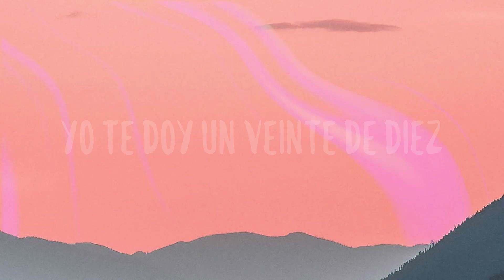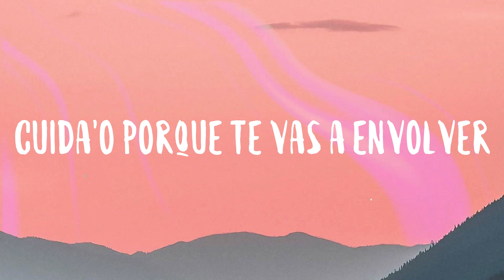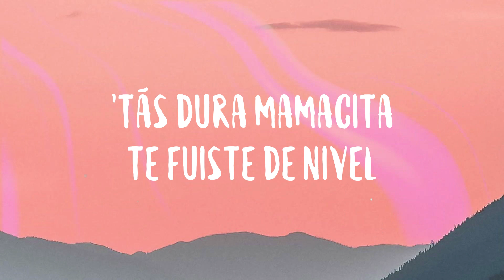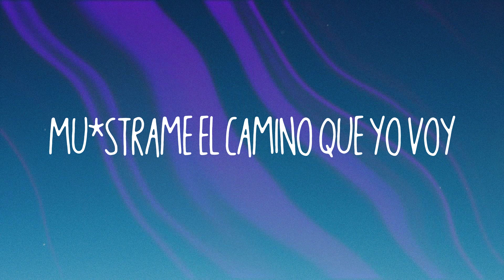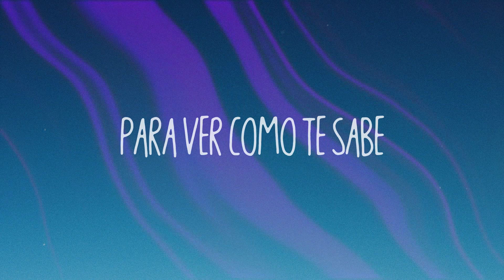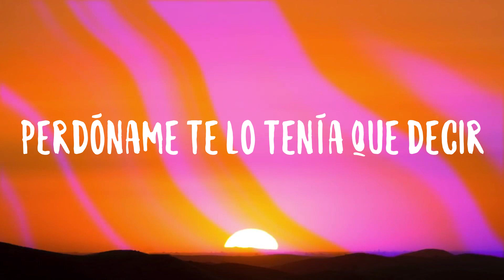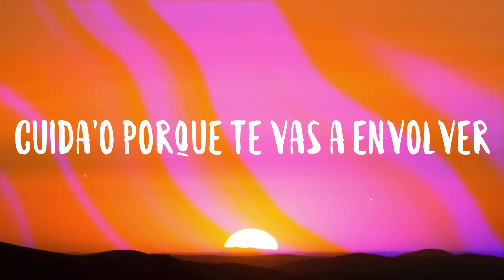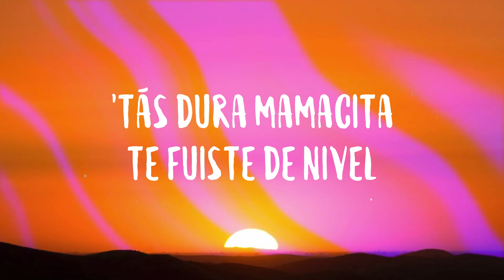Dura - Daddy Yankee, Becky G, Bad Bunny, Natti Natasha (Lyrics Version)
(Me gusta mi reggae)
 Natti Nat
 Becky-Becky-Becky G
 Bad Bunny baby
 Sikirida-da Daddy Yankee yo'
 Cuando yo la vi
 Dije Si esa mujer fuera para mí
 Perdóname te lo tenía que decir
 'Tás dura (dura) dura (dura)
 Dura dura dura
 Que estás dura
 Mano arriba porque tú te ves bien
 'Tás dura mamacita te fuiste de nivel
 Dura mira como brilla tu piel
 'Tás dura
 Dímelo dímelo ¿cómo es que e'?
 'Tás dura
 Yo te doy un veinte de diez
 'Tás dura dura dura
 Búscate Limón y Tequi
 Que así es como se prende Becky
 De PG me pongo triple equi'
 Porque las shorty-shorty
 Son las del pique
 ¿Quieres conquistarme?
 Págame el ticket
 Cuida'o porque te vas a envolver
 Cuida'o las mujeres tienen poder
 Cuida'o aviso 'e peligro
 Baila conmigo sin filtro
 Tienes el toque toque toque
 Miren el material edición especial
 'Tás dura dura
 Dura dura dura
 Que estás dura
 'Tás dura
 Dura yo te doy un veinte de diez
 La dura de las dura'
 Tengo sueltecita la cintura
 Pa' bajarte to' esa calentura
 De nadie me dejo
 Yo soy vegetariana
 Pero me como al conejo
 Cuida'o perreo sin filtro
 Soy la dura me llaman Peligro
 Parece modelo le sobra el piquete
 Si fuera stripper
 Le llovieran los billete'
 Antes que la nota se me trepe
 Quiero bailar contigo
 Pa' ver si tú le mete'
 Plan B es Plan B
 Yankee se la perrea y yo también
 Dime por qué todavía
 No has subido el challenge
 Si cuando tú llegas
 Baby las demás se salen
 Porque tú estás dura dura
 Dura dura dura
 Yo estoy dura
 Mano arriba porque luzco muy bien
 'Toy dura papacito te subo de nivel
 Dura mira como brilla mi piel
 Dura yo lo meneo muy bien
 Así es que e'
 Dura tú me diste un veinte de diez
 Número uno 'tás en primer lugar
 Con esa baby yo quiero bailar
 Y mami cuando bailas quién te frene
 Ere' una general
 Por eso te ves buena
 Tira la pista Urba
 Mami si tú eres calle
 Me pierdo en esa' curva'
 Bailando tiene resistencia 'e maratón
 Le llaman la reina del reggaetón
 'Tás dura dura
 Dura dura dura
 Que estás dura
 'Tás dura
 'Tás dura
 Tú tienes el size
 Otra como tú mami no hay
 Pégate dale boom bye-bye
 Papi si tienes el size
 Vente enséñame to' lo que hay
 Pégate y dame boom bye-bye
 Que tú tienes el size
 Retumbando las bocinas
 Dirili-daddy Becky Natti Bad Bunny
 Nos fuimo' lejos
 Sigan las reglas
 Que aquí manda la remezcla
 Dura dura dura